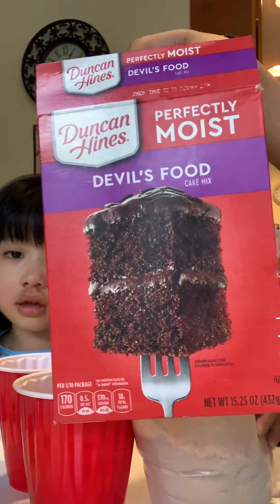Mia & Rylie Springbreak Projects: 1st time Mia baking a Duncan Hines Devil’s Food cake.